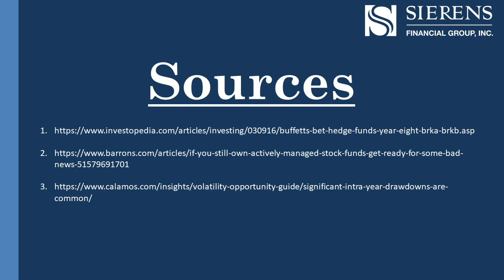5 Tips Towards Successful Investing in the Stock Market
Whether you are a beginner looking to get started in investing, already have a diversified portfolio in place, you manage your own investments, or you are working with an investment advisor, investing can create some emotional rollercoasters.  Covered in this video is what noise, thoughts, and information to IGNORE as an investor to help keep you on track towards long-term success.

There is a lot of noise in our world.  That can make it tough when it comes to what you should and should not be concentrating on as an investor.  The stock market has shown us it has its ups and its downs, which can create a lot of emotions when investing your hard-earned money.  When making the move to invest for your long-term financial or retirement plan, here are some areas that you want to ignore to help keep your plan on track and goals in sight.
1.  Ignore your Hindsight
2. Ignore the News
3. Ignore Other's Stories of "Big Winnings"
4. Don't Try to Time the Market
5. Don't Get Caught Up In Short-Term Performance